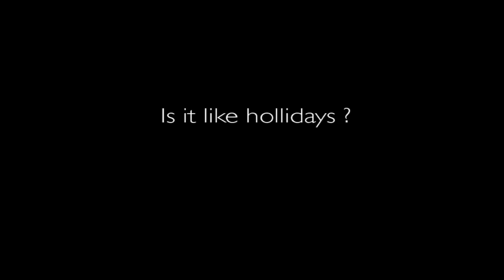30 July 2023